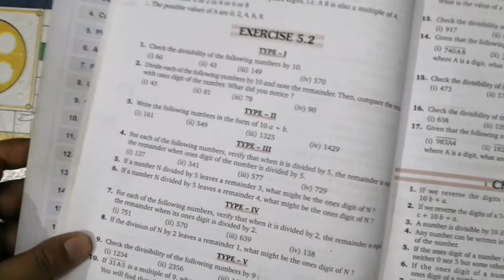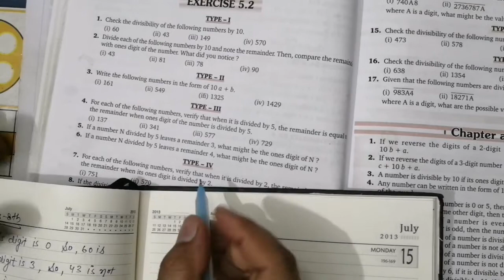Questions based on divisibility rules of 5,10, CLASS 8TH, Ex 5.2 q 1 to 4 Devjyoti publication